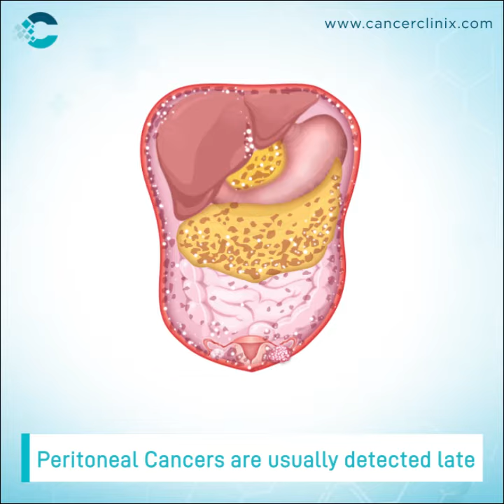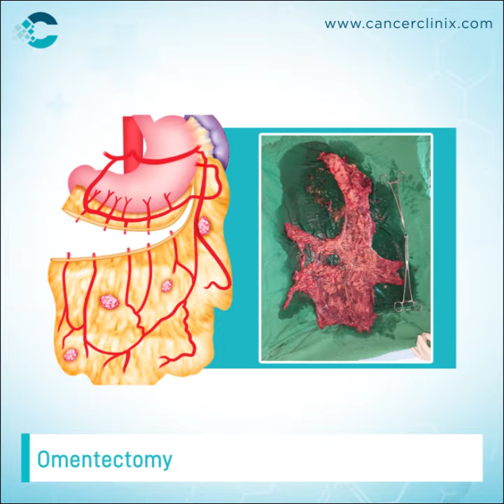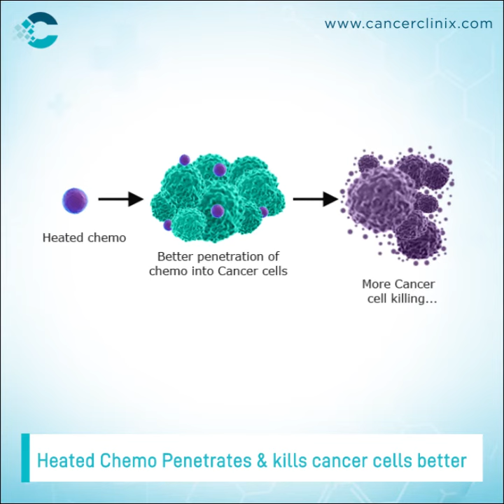Peritoneal Cancer Awareness Month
Peritoneal cancer is a rare and aggressive cancer. It is sometimes called the "silent killer" because it usually does not cause symptoms until it is in advanced stages. But there is hope. It is possible to treat.
Although it is rare, it is sometimes seen as early as 25 years old.
Symptoms include pain in the abdomen, pelvic area, and back.
If you experience any of these symptoms, see your doctor as soon as possible. September is Peritoneal Cancer Awareness Month.